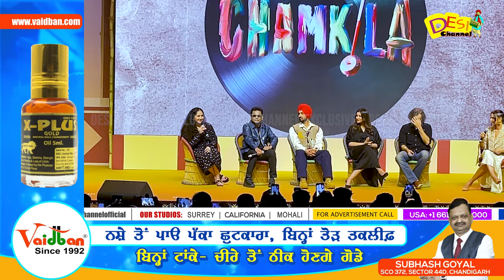Chamkila Full Movie | Diljit Dosanjh | Parineeti Chopra | Trailer Launch | रो पड़े Diljit Dosanjh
Chamkila Full Movie  | Diljit Dosanjh | Parineeti Chopra | Trailer Launch | New Punjabi Movie 2024 | Desi Channel

DAILY HUNT
Sling TV (Dish Network USA)
ROKU
Toober Tv available on
Shaw (Canada)
Roggers(Canada)
Videotron (Canada)